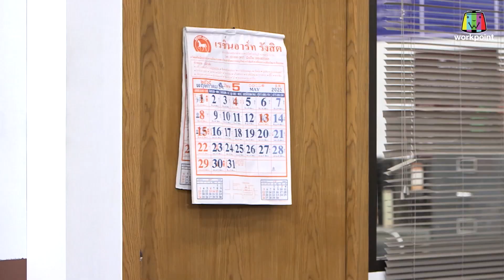สุดยอดแห่งกาว ติดแรงยิ่งกว่าแรงโน้มถ่วง | เจ๊ไฝ ยอดนักสืบ HIGHLIGHT